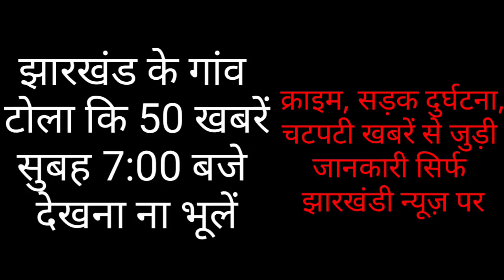आज 03 दिसंबर 2020 झारखंड की ताजा खबर।। jharkhand school, jharkhand police, kisan bill berojgari news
Rrb ntpc exam date 2020, jharkhand police news today, jharkhand news today, jharkhand hemant Soren, hemant Soren, sibu Soren today news, jharkhand ka hal cal. Palamu Garhwa news Jamshedpur news Koderma news dumka news goda news Garhwa news Jamshedpur news Koderma news dumka